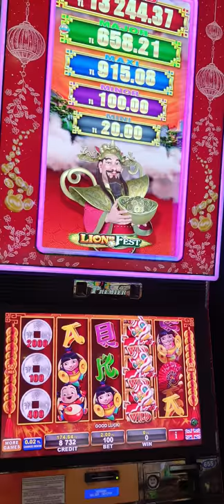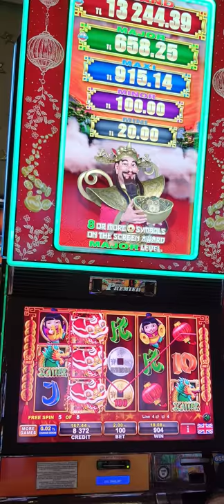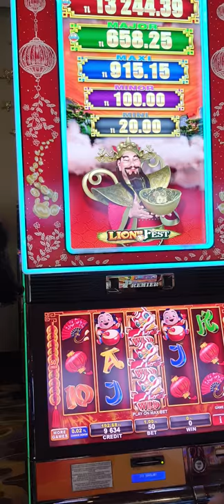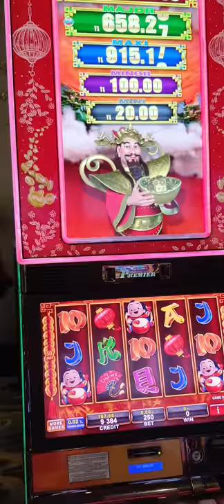CAI SHEN..Adana ya zümrüt hn a selamlar